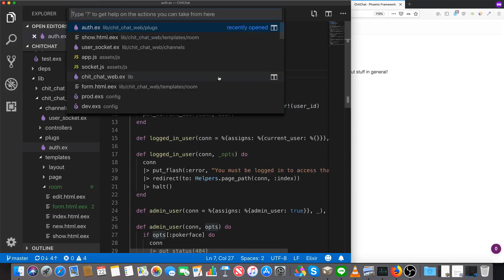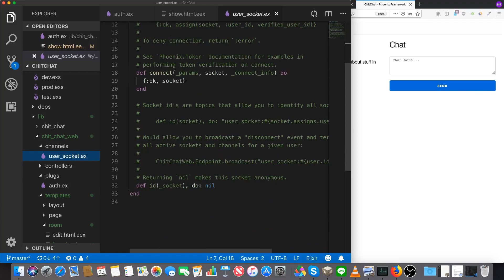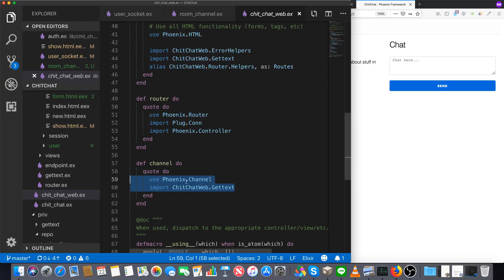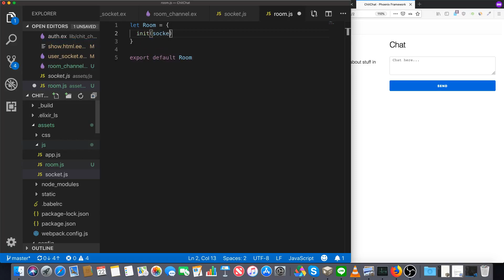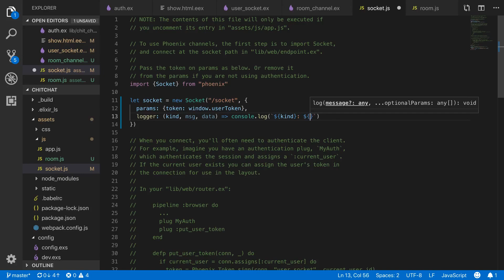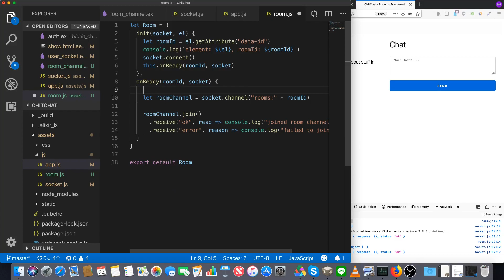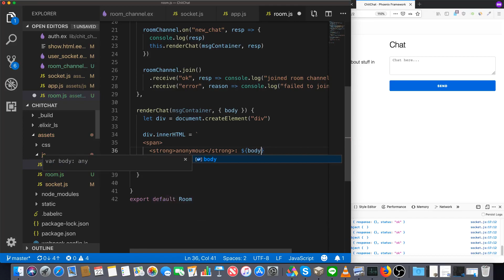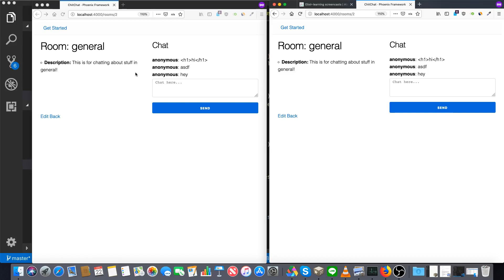Phoenix 1.4 Chat Server: Part 5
In this episode we build out the chat page, and set up Phoenix Channels along with the JavaScript to connect to them.